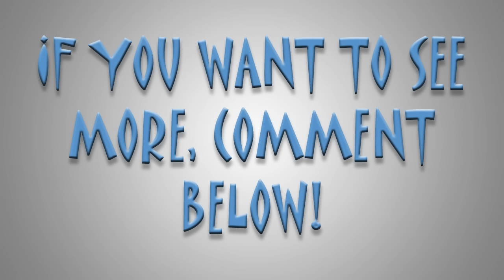An Egg's Guide to Minecraft - PART 1 - What's Minecraft?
Jason finds himself in the strange world of Minecraft and meets some of the local wildlife

An original animated Minecraft series!